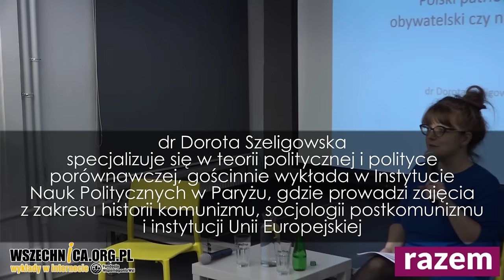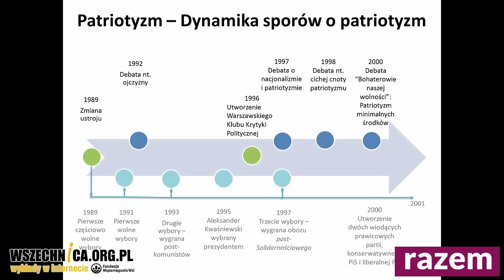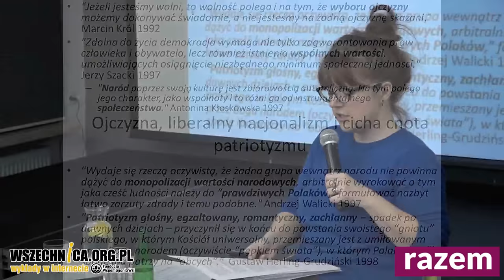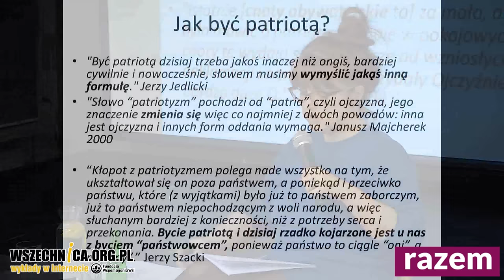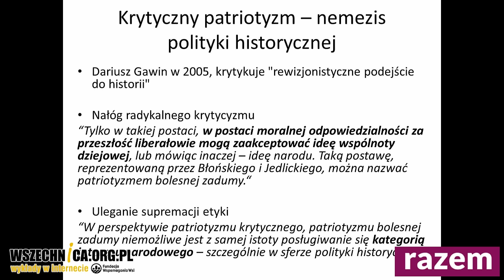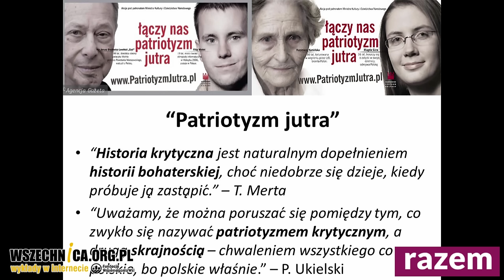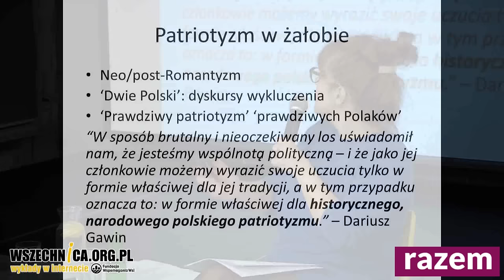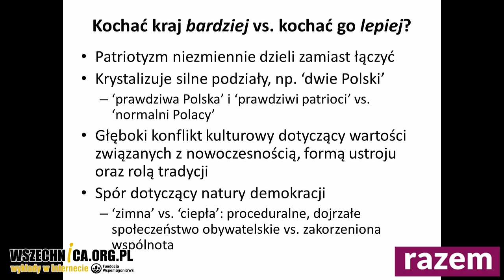Polski patriotyzm: obywatelski czy narodowy? - Dorota Szeligowska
Wykład Doroty Szeligowskiej i dyskusja z cyklu „Czwartki Razem”, 16 lutego 2017 [1h52min]

W Polsce ścierają się ze sobą dwie koncepcje patriotyzmu: apologizująca naród i jego historię oraz druga – stojąca na fundamentach wartości obywatelskich, do dwóch pierwszych mająca często stosunek krytyczny. Czy druga ma szansę zastąpić pierwszą zastanawiali się dr Dorota Szeligowska oraz goście spotkania z cyklu "Czwartki Razem".

Dr Szeligowska podczas pierwszej części wydarzenia wygłosiła wykład, w trakcie którego zreferowała publicystyczne spory zwolenników tradycyjnego patriotyzmu i "patriotyzmu krytycznego". Prelegentka skupiła się na debatach toczących się wokół artykułu Marcin Króla w "Tygodniku Powszechnym' (1992), dyskusji na łamach miesięcznika "Znak" (1997), wymianie listów pomiędzy Gustawem Herlingiem-Grudzińskim a bp. Józefem Życińskim (1998), kontrowersjach dotyczących akcji billboardowej "Bohaterowie naszej wolności" (2000) oraz "Patriotyzm jutra", dyskusjach na temat książek Jana Tomasza Grossa "Sąsiedzi" (2000), "Strach" (2006) oraz "Złote żniwa" (2011) oraz opisie sytuacji po katastrofie smoleńskiej.

Po zakończeniu wykładu swoimi uwagami dzielili się słuchacze. Zastanawiano się, kiedy i jak narodziło się samo pojęcie patriotyzmu, czym dominujący w Polsce model patriotyzmu różni się od jego modelu w innych krajach europejskich, czy można przekonać do "patriotyzmu krytycznego" ksenofobów" oraz czy patriotyzm narodowy można zastąpić "patriotyzmem wartości".